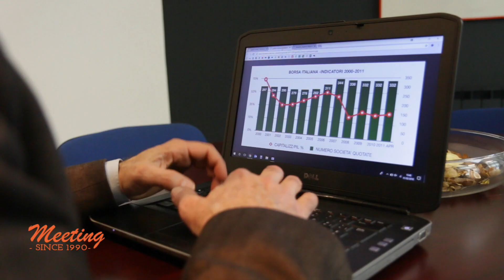Single Point by Meeting - Catania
'In amore non esistono coincidenze, gli incontri più importanti sono già combinati dalle anime prima ancora che i corpi si vedano'
Sei single? Vuoi Conoscere persone nuove? Vieni a trovarci, siamo in Corso delle Provincie 170 a Catania ti aiuteremo a dare una svolta alla tua vita!
Siamo una realtà consolidata che ti offre un'esperienza piena, completa ed unica; un network specializzato che ti garantisce la massima sicurezza nel realizzare il tuo sogno, seguendoti in un percorso che ti porterà alla felicità di coppia!
Fissa un appuntamento con una Consulente Meeting, chiama lo 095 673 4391 o scrivici a: , siamo aperti dal lunedì al sabato dalle 10:00 alle 19:00. Parlaci di te, dei tuoi progetti e delle tue esigenze, individueremo il percorso più adatto a te, magari parlandoti subito delle persone che potresti conoscere.
Non stare lì seduto ad aspettare, fai in modo che accada qualcosa di bello!
Meeting … L’Amore ti aspetta!